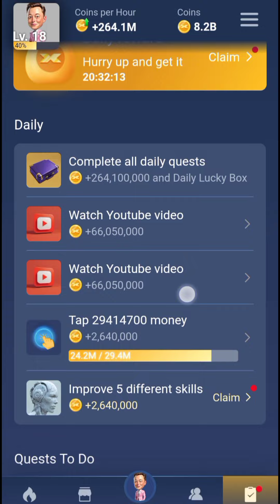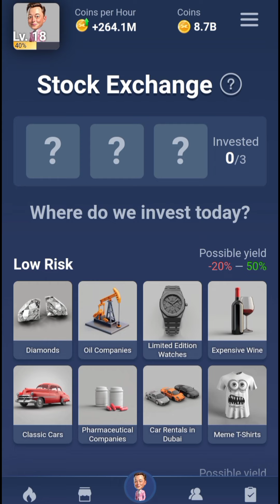26th September X Empire Investment today , X Empire daily combo, Riddle & Rebus Code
26th September X Empire Investment today , X Empire daily combo, Riddle & Rebus Code

x empire
x empire episode code
x empire stock exchange today
x empire youtube code
x empire daily task video